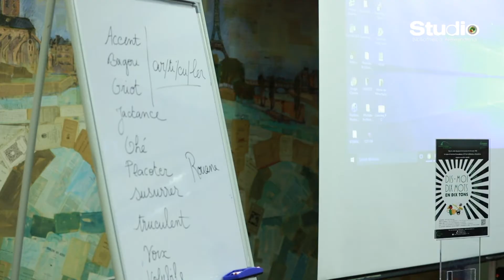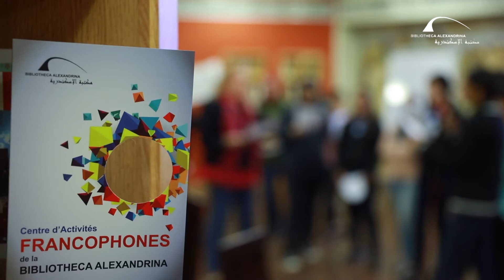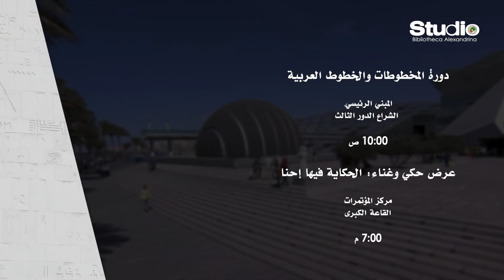برنامج "أجندة مكتبة الإسكندرية" – حلقة 1 مارس 2018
برنامج أجندة مكتبة الإسكندرية هو برنامج أسبوعي يلقي الضوء على أهم الأحداث والفعاليات التي تشهدها أروقة المكتبة خلال الأسبوع.
تبدأ حلقة هذا الأسبوع بفقرة عن فعالية نظمها قطاع المكتبات بمكتبة الإسكندرية بعنوان “أبطال التحدي: عام جديد… أمل جديد”، لذوي الاحتياجات الخاصة بالمسرح الصغير بمركز المؤتمرات.
تنتقل الحلقة إلى ورشة عمل أقامها مركز الأنشطة الفرنكوفونية بمكتبة الإسكندرية "Dis-moi - Dix mots - En dix tons"
تختتم الحلقة بأمسية رائعة وحفل "ذكريات" بقيادة المايسترو محمد سعد باشا وغناء صوليست أحمد حرفوش وداليا فريد وذلك بمصاحبة أوركسترا المكتبة بالقاعة الكبرى بمركز المؤتمرات